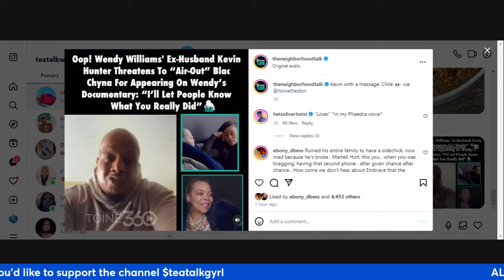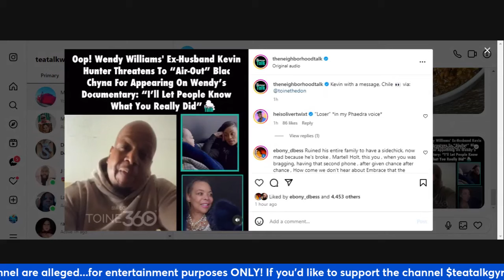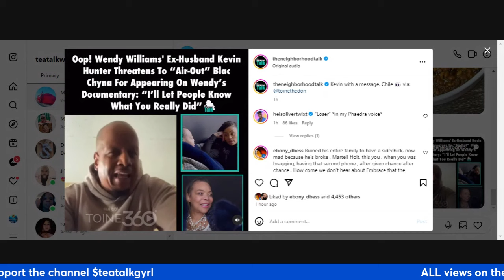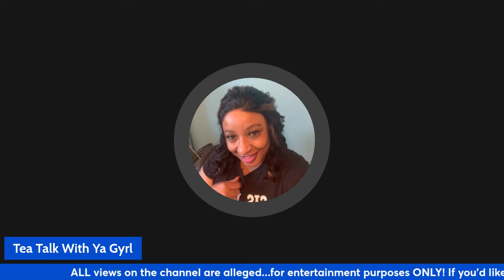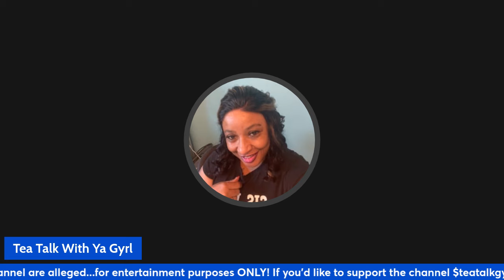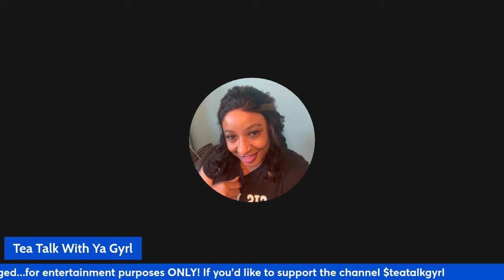Kelvin's Shocking Demand: Get Peen & Leave him TF alone!